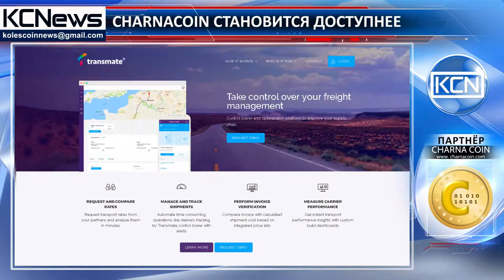CharnaCoin теперь доступна на бирже SouthXchange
CharnaCoin был включен как один из вариантов оплаты для Transmate. Новое революционное приложение, которое поможет операторам и пассажирам более эффективно взаимодействовать друг с другом. Transmate уже коммерчески доступен, и, как ожидается, получит широкое признание в США. Помимо этого CharnaCoin теперь доступна на бирже SouthXchange, а также будет использоваться в качестве одного из способов оплаты для солнечной фермы 4mw, находящейся в Давао-Сити, Филиппины, и для 50-миллиметровой солнечной фермы мощностью 300 акров в штате Мэриленд.